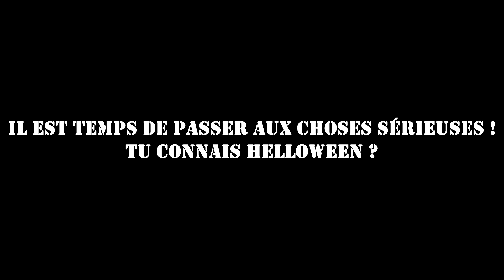WHEELINGS ! ENDURO ! GALERES ! BARODE EN 525 EXC, 450 EXC ET 125 SX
Barode avec mon cousin qui roule en 125 sx qui vient tout juste de commencer la moto et qui progresse vite, chutes, wheelings, enduro et rigolades sont à l'appel !

Bon visionnage !
RideSafe !